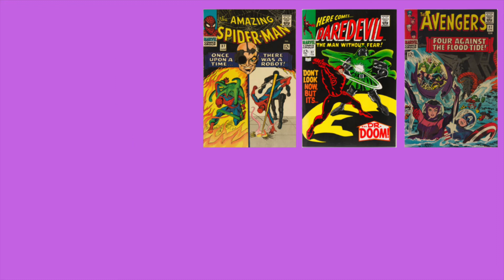Favorite Silver Age Marvel COUNTDOWN - #37